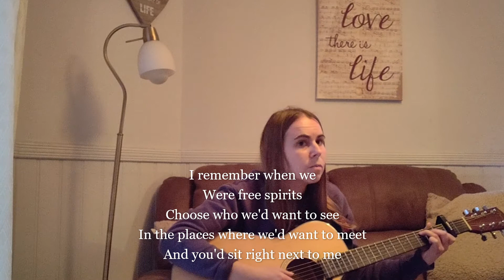Pre-covid times - original song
This is an original song written and performed by me (Gemma Knipe).

This song is about the way coronavirus has changed us as humans, the things that we do, the choices that we make that in the past would have come so naturally to us. E.g. hugging someone when they are crying.

It is heartbreaking to think of all those love ones that have been lost but it is also heartbreaking to think of the way it has changed the very essence of what it means to be human. I hope you can relate to my song.

Lyrics
I remember when we
Were free spirits
Choose who we'd want to see
In the places that we'd want to meet

We shook hands when we met
Sanitiser wasn't our best friend
We'd see the smile on their face
Wearing facemasks just isn't the same

Remember those pre-covid times
Before we were dehumanised
And when you'd hug me
Without thinking twice

Years go by but still
Stuck in this nightmare that doesn't seem real
The virus has changed who we are
Isolated and torn us apart

Taken our loved ones away
Precious time that can't be replaced.

It means the world to me if you already do! Thank you so much!